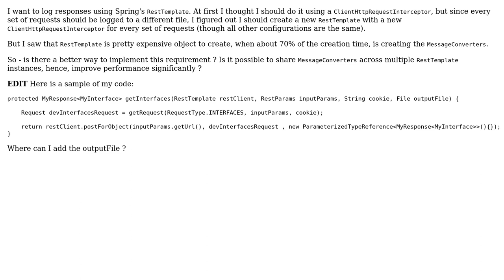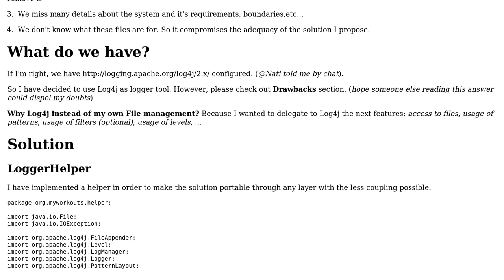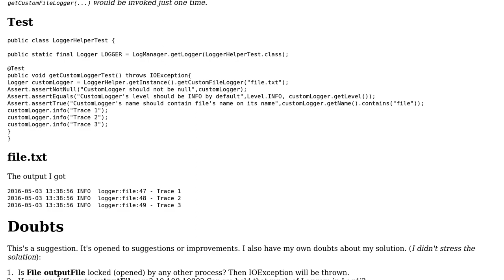Software Engineering: Logging RestTemplate's responses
With thanks & praise to God, and with thanks to the many people who have made this project possible! You are responsible for your own actions.